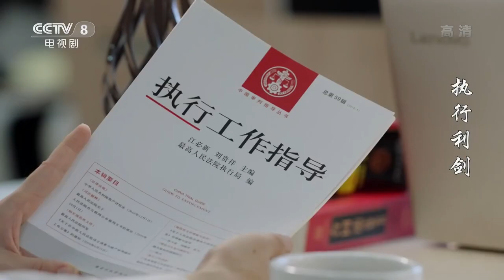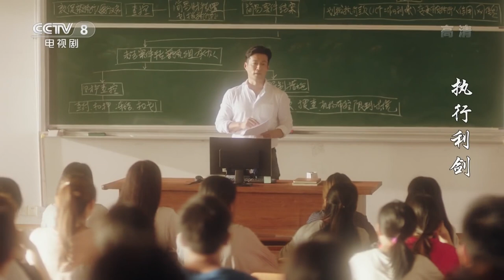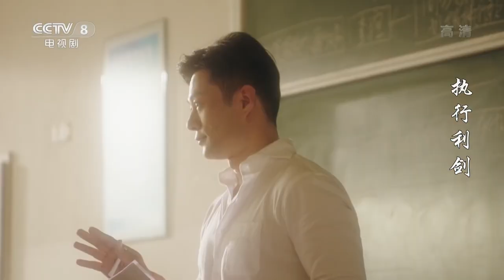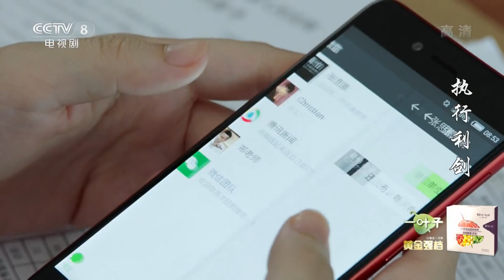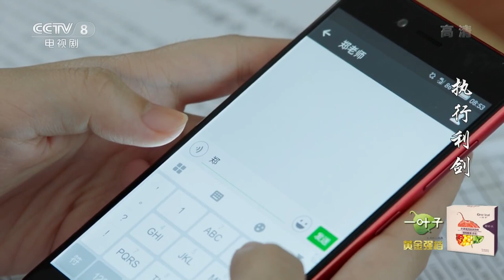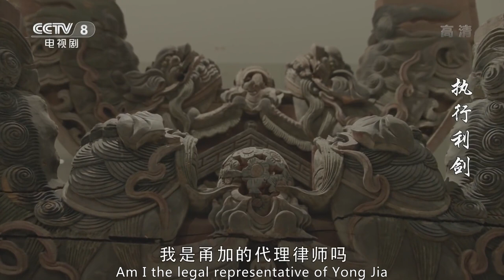【ENG SUB】张思鹏被开除公职 于川通过蛛丝马迹查到郑怀山《执行利剑》第4集【CCTV热播剧场】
Highlights：左琳立刻召开紧急会议，于川觉得齐三河与陆吉安同属“明山系”，他们不惜使出自己人打自己人的战略来阻挠办案的进度，于川还查出这一切的幕后主使就是郑怀山，左琳觉得他是主观臆断，让他先拿出证据再说，于川发誓会找到充分的证据来证实自己的判断。

■□剧情简介■□
明州市人民法院女执行法官左琳在执行案件的过程中，偶遇自己多年未见的大学老师郑怀山。郑怀山表面是中国法学院理事，而实际却是商界“明山系”幕后操控人。该剧讲述了左琳与郑怀山斗智斗勇，最终将其绳之以法的故事。